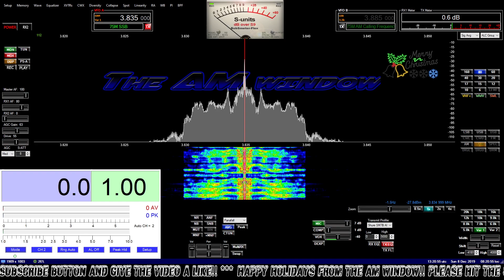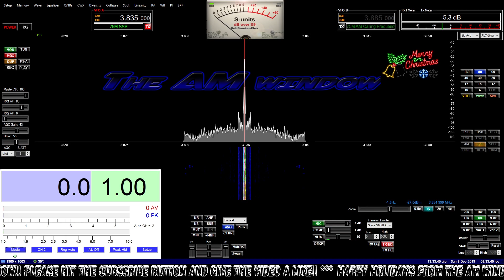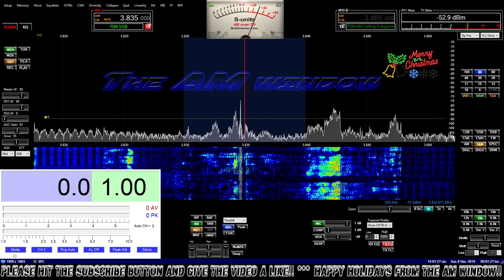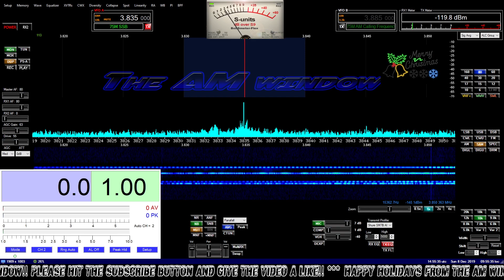The AM Carrier Net 12/8/2019 3.835 mhz AM